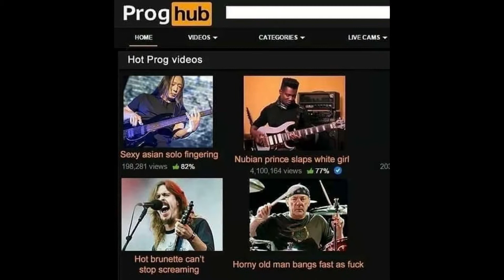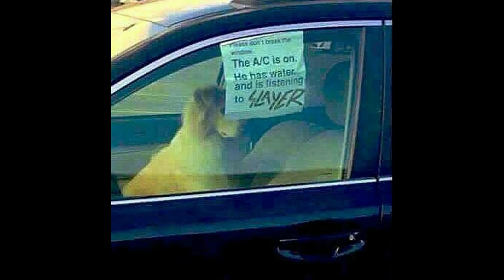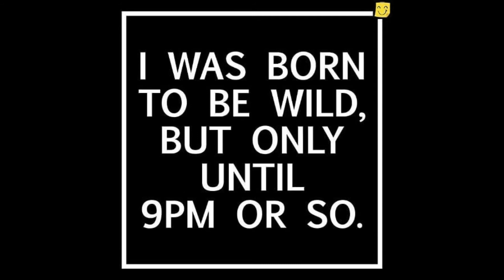pantera memes, thrash metal, heavy metal memes, metalmemes, motorhead memes #40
pantera memes, thrash metal, heavy metal memes, metalmemes, motorhead memes from all platforms

Have fun and don't forget to answer the question at the end.!

Thanks to Ugur Akar for making the music just for this channel

If you're a metalhead and a headbanger, this is for you.